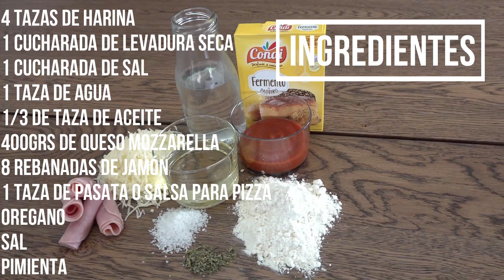🍕🔥🍕PIZZA ROLL, RECETA SÚPER FÁCIL DE PREPARAR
Receta super fácil de preparar, ideal para toda la familia.

Ingredientes:

4 Tazas de harina de trigo
1 Cucharada de levadura seca
1 Cucharada de sal
1 Taza de agua
1/3 De taza de aceite
400grs. De queso mozzarella
8 Rebanadas de jamón
1 Taza de salsa para pasta o pizza
Sal
Oregano
Pimienta